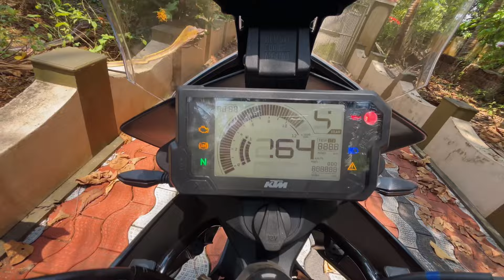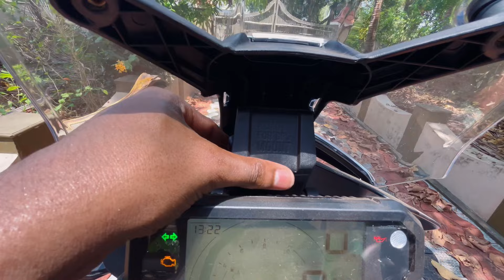KTM adventure 250 Malayalam review dreamcatcherdcmedia KTM adventure 250 2024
KTM Adventure 250 Malayalam review
248.76cc Single Cylinder, Liquid Cooled, DOHC, FI Engine
Max Power30 PS @ 9000 rpm
Max Torque24 Nm @7500 rp
Fuel Capacity
14.5 L
Body Type
Adventure Tourer Bikes,Off Road Bikes

Please Share your ideas and suggestions